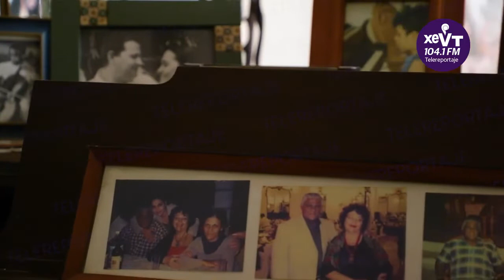Pianista y profesora Irina Samodaeva AfroCubanConcertMusic Luis Lugo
Una profesora con un aval extraordinario en la Habana durante decadas y en la actualidad en Mexico dandoles   vida a la enseñanza del piano. Luis Lugo piano Cuba